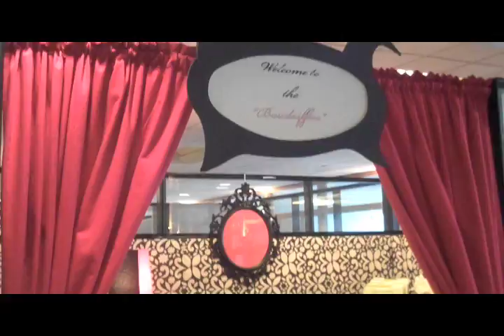Office Cribs: The boudoiroffice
Think your office is boring? Time to spice it up, like what these guys did in the boudoiroffice.